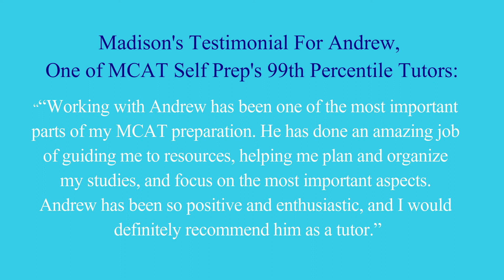MCAT Score Reveal - Madison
Madison studied with one of MCAT Self Prep's 99th percentile tutors, achieving a score 4 points higher than her original goal! Check out what score she got in this video! MCAT Self Prep, the 99th percentile tutoring service, offers MCAT tutoring starting at just $49.99 per session!